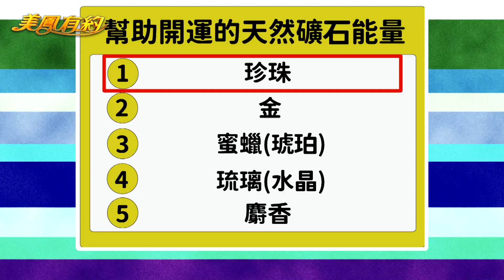【美鳳有約】 百變美魔女 取自天然靈氣能量 打造魅力自信氣場 (秋香老師、胡鴻達、YOYO老師)